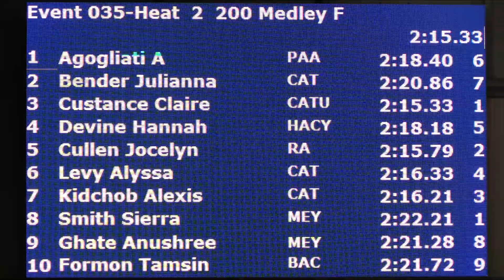Women 200 Yard IM B Final